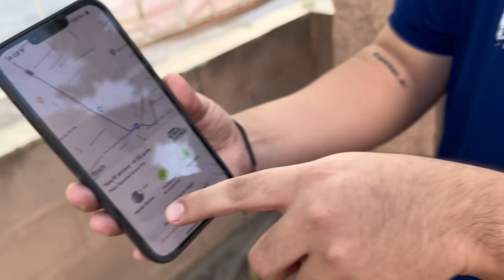NOS VENG4MOS DEL PINKY 🤫 // POR FIN SE FUE LA BARBA DE ALUCIN 🔥 *nos corren a casi patadas*